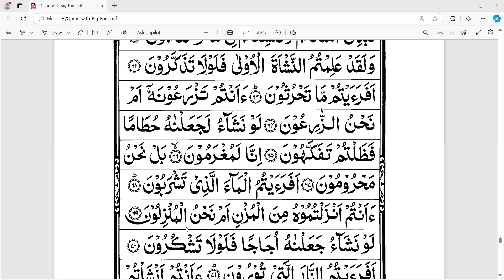সূরা ওয়াকিয়া নাযিরা ক্লাস, আয়াত ৬৪-৬৮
তারিখঃ ১০/১১/২৪
সময়: ভোর ৫:৩০ মিনিট
ক্লাস: প্রতি শনিবার ও রবিবার
পরিচালনায়ঃ শেখ মোহাম্মদ মাহদী হাসান
রেজিষ্ট্রেশন লিংক